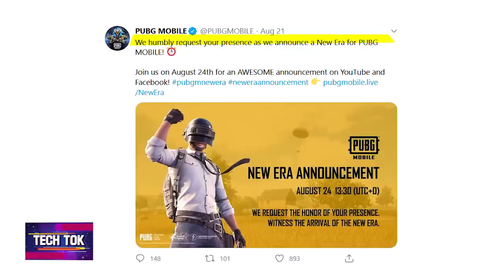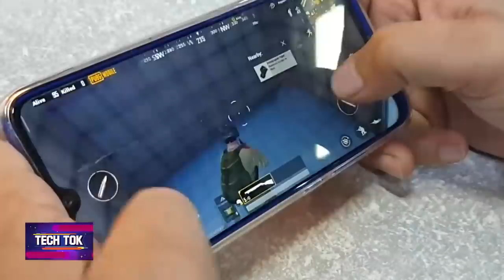PUBG New Update Today: Erangel 2.0 Map Gameplay, Release Date, Season 15, Royal Pass Tricks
PUBG New Era Update Gameplay, Release Date, Erangel 2.0 Map News: PUBG अपने यूजर्स के लिए अगले कुछ दिनों में एक New PUBG Update लेकर आ रहा है. PUBG ने अपने Official Twitter हैंडल कहा है की August 24 को PUBG पर New Era की शुरुआत होगी और New Update Launch किया जाएगा. PUBG Mobile के इस Update में आपको New Erangel Map मिलेगा और साथ ही साथ कुछ नए Weapons और Guns भी होंगे. कहा जा रहा है की Season 15 के साथ आने वाले इस Update में PUBG के Graphics और Gameplay पहले से ज़्यादा बेहतर होगा.